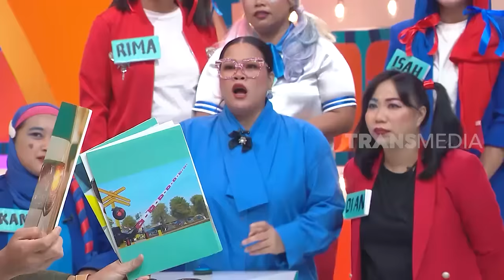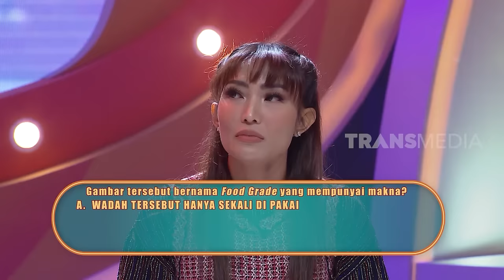[FULL] PERSAINGAN KERAS TAPI KOCAK DENNY CAGUR, OKKY LUKMAN, DAN AYU DEWI | ARISAN (17/04/23)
ARISAN
Senin, 17 April 2023